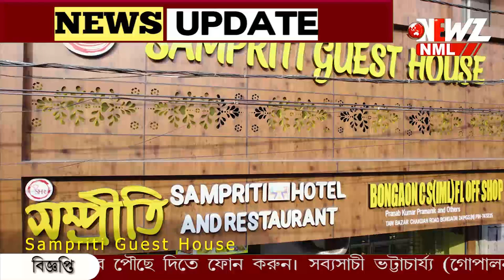মাছে কামড় বসাতেই "কারেন্ট" খেয়ে প্রাণ গেল কুমিরের!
মাছে কামড় বসাতেই "কারেন্ট" খেয়ে প্রাণ গেল কুমিরের! জলের মধ্যে মুখে মাছ থাকা অবস্থায় ছটফট করতে করতে মৃত্যু।